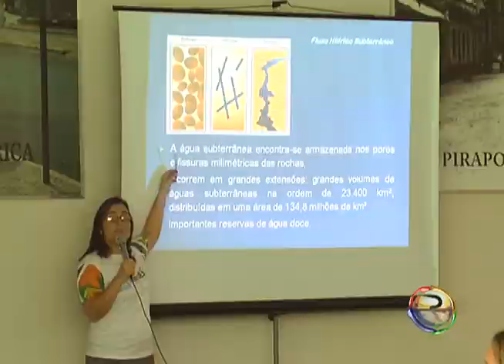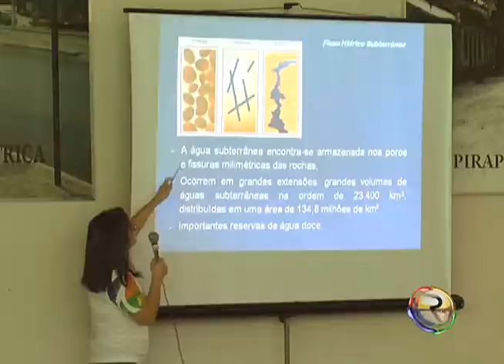JORNAL TV RIO 06 06 13 CAPACITAÇÃO UNESCO